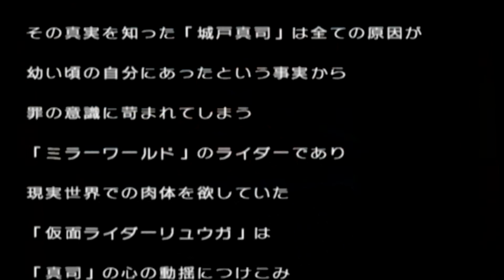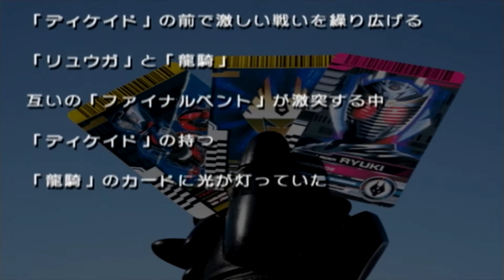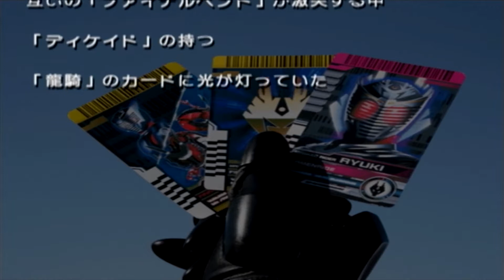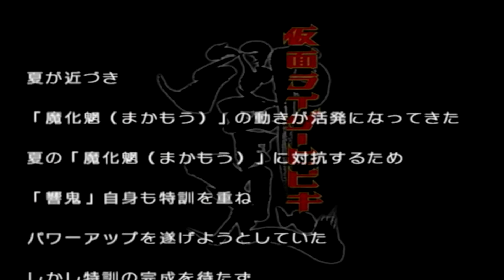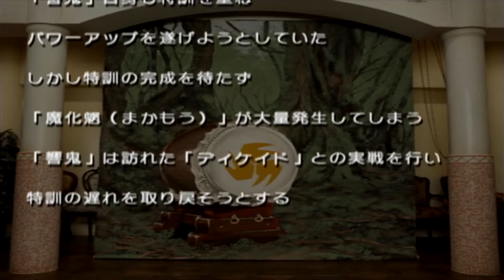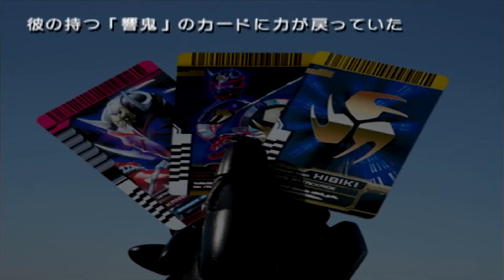✅【KAMEN RIDER】#6 ディケイドモードLevel2-3 仮面ライダー クライマックスヒーローズ PS2 100%全話収録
仮面ライダーブレイド,
仮面ライダーゼロワン,
仮面ライダーセイヴァー,
仮面ライダーエデン,
仮面ライダーウィザード,
仮面ライダージオウ
仮面ライダー最光
仮面ライダールシファー
仮面ライダーオーズ
仮面ライダー轟音
仮面ライダーv3 op,
仮面ライダーv3 パチンコ,
仮面ライダーv3 変身,
仮面ライダーv3 bgm,
仮面ライダーv3 歌,
仮面ライダーv3 ed,
仮面ライダーv3 ゲーム,
仮面ライダーv3 カラオケ,
仮面ライダーv3 甘,
仮面ライダーv3 アニメタル,
仮面ライダーv3 アレンジ,
仮面ライダーv3 アイキャッチ,
仮面ライダーv3 甘デジ,
仮面ライダーv3 アクション,
仮面ライダーv3 インストゥルメンタル,
仮面ライダーv3 一話,
仮面ライダーv3 インスト,
仮面ライダーv3 歌ってみた,
仮面ライダーv3 歌 パチンコ,
仮面ライダーv3 腕時計,
仮面ライダーv3 映画,
仮面ライダーv3 煙突,
仮面ライダーv3 エンディング,
仮面ライダーv3 映画 爆破,
仮面ライダーv3 オープニング,
仮面ライダーv3 op アレンジ,
仮面ライダーv3 op full,
仮面ライダーv3 ost,
仮面ライダーv3 op カラオケ,
仮面ライダーv3 op 子門真人,
仮面ライダーv3 op 宮内洋,
仮面ライダーv3 カバー,
仮面ライダーv3 カメバズーカ,
仮面ライダーv3 怪人,
仮面ライダーv3 カニレーザー,
仮面ライダーv3 仮面ライダーガールズ,
仮面ライダーv3 解説,
仮面ライダーv3 曲,
仮面ライダーv3 キック,
仮面ライダーv3 決めてこうぜ,
仮面ライダーv3 キャラクター,
仮面ライダーv3 決めポーズ,
仮面ライダーv3 公式,
仮面ライダーv3 コード,
cr 仮面ライダーv3,
仮面ライダーv3 最終回,
仮面ライダーv3 サントラ,
仮面ライダーv3 賛歌,
仮面ライダーv3 最強,
仮面ライダーv3 再放送,
仮面ライダーv3 最終回 動画,
仮面ライダーv3 サブタイトル,
仮面ライダーv3 主題歌,
仮面ライダーv3 子門真人,
仮面ライダーv3 子門,
仮面ライダーv3 ショー,
仮面ライダーv3 少年ライダー隊,
仮面ライダーv3 スロット,
仮面ライダーv3 スカイライダー,
仮面ライダーv3 ストロンガー,
仮面ライダーv3 スペック,
仮面ライダーv3 スーツアクター,
仮面ライダーv3 スパイダーマン,
仮面ライダーv3 スミロドーン,
仮面ライダーv3 26の秘密,
仮面ライダーv3 世代,
仮面ライダーv3 挿入歌,
仮面ライダーv3 ソフビ,
仮面ライダーv3 珠純子,
仮面ライダーv3 地形,
仮面ライダーv3 強さ,
仮面ライダーv3 テーマ,
仮面ライダーv3 the next,
仮面ライダーv3 敵,
仮面ライダーv3 トンボ,
仮面ライダーv3 時計,
仮面ライダーv3 登場人物,
仮面ライダーv3 なんj,
仮面ライダーv3 名前,
仮面ライダーv3 中身,
仮面ライダーv3 ニコニコ,
仮面ライダーv3 人気,
仮面ライダーv3 塗り絵,
仮面ライダーv3 next,
仮面ライダーv3 年賀状,
仮面ライダーv3 能力,
仮面ライダーv3 ハリケーン,
仮面ライダーv3 ハリケーン号,
仮面ライダーv3 ハサミジャガー,
仮面ライダーv3 配信,
仮面ライダーv3 必殺技,
仮面ライダーv3 ヒロイン,
仮面ライダーv3 評価,
仮面ライダーv3 秘密,
仮面ライダーv3 変身シーン,
仮面ライダーv3 変身ベルト,
仮面ライダーv3 変身集,
仮面ライダーv3 平成,
仮面ライダーv3 変身音,
仮面ライダーv3 ホッパー,
仮面ライダーv3 本郷,
仮面ライダーv3 mad,
仮面ライダーv3 マスク,
仮面ライダーv3 漫画,
仮面ライダーv3 max,
仮面ライダーv3 宮内洋,
仮面ライダーv3 水木一郎,
仮面ライダーv3 室戸岬,
仮面ライダーv3 無料,
仮面ライダーv3 名言,
仮面ライダーv3 モチーフ,
仮面ライダーv3 モデル,
仮面ライダーv3 やられ,
仮面ライダーv3 役者,
仮面ライダーv3 ユキオオカミ,
仮面ライダーv3 ゆっくり,
仮面ライダーv3 予告,
仮面ライダーv3 弱い,
仮面ライダーv3 youtube,
仮面ライダーv3 ライダーチップス,
仮面ライダーv3 ライダーマン,
仮面ライダーv3 ラスボス,
仮面ライダーv3 ラジコン,
仮面ライダーv3 rider chips,
仮面ライダーv3 リメイク,
仮面ライダーv3 remix,
仮面ライダーv3 ロック,
仮面ライダーv3 ロケ地,
仮面ライダーv3 技,
仮面ライダーv3歌,
仮面ライダーv3 1話,
仮面ライダーv3 1号2号,
仮面ライダーv3 1话,
仮面ライダーv3 1,
仮面ライダーv3 2話,
仮面ライダーv3 21話,
仮面ライダーv3 29話,
仮面ライダーv3 33話,
仮面ライダーv3 3話,
仮面ライダーv3 30話,
仮面ライダーv3 39話,
仮面ライダーv3 34話,
仮面ライダーv3 3号,
v3仮面ライダーv3,
仮面ライダーv3 49話,
仮面ライダーv3 43話,
仮面ライダーv3 5話,
仮面ライダーv3 52話,
仮面ライダーv3 6話,
仮面ライダーv3 7話,
仮面ライダーv3 8bit
仮面ライダーゼロワン 映画,
仮面ライダーゼロワン 変身,
仮面ライダーゼロワン op,
仮面ライダーゼロワン bgm,
仮面ライダーゼロワン 変身音,
仮面ライダーゼロワン最終回,
仮面ライダーゼロワン イズ,
仮面ライダーゼロワン 主題歌,
仮面ライダーゼロワン アークワン,
仮面ライダーゼロワン アズ,
仮面ライダーゼロワン アニメ,
仮面ライダーゼロワン アークゼロ,
仮面ライダーゼロワン アークスコーピオン,
仮面ライダーゼロワン アマゾンズ,
仮面ライダーゼロワン あだ名,
仮面ライダーゼロワン アサルトウルフ,
仮面ライダーゼロワン 一話,
仮面ライダーゼロワン 一番くじ,
仮面ライダーゼロワン イズ 涙,
仮面ライダーゼロワン 一型,
仮面ライダーゼロワン イベント,
仮面ライダーゼロワン インタビュー,
仮面ライダーゼロワン イズ アズ,
仮面ライダーゼロワン うた,
仮面ライダーゼロワン 嘘予告,
仮面ライダーゼロワン ウルフ,
仮面ライダーゼロワン ウォズ,
仮面ライダーゼロワン 歌ってみた,
仮面ライダーゼロワン ウラ,
仮面ライダーゼロワン ウルトラマン,
仮面ライダーゼロワン ubw,
仮面ライダーゼロワン 映画 予告,
仮面ライダーゼロワン 映画 主題歌,
仮面ライダーゼロワン エデン,
仮面ライダーゼロワン ed,
仮面ライダーゼロワン エンディング,
仮面ライダーゼロワン 英語,
仮面ライダーゼロワン 映画 ネタバレ,
仮面ライダーゼロワン オープニング,
仮面ライダーゼロワン ost,
仮面ライダーゼロワン 玩具,
仮面ライダーゼロワン 折り紙,
仮面ライダーゼロワン 音楽,
仮面ライダーゼロワン 音声,
仮面ライダーゼロワン オルトロス,
裏仮面ライダーゼロワン,
仮面ライダーゼロワン 歌,
仮面ライダーゼロワン カラオケ,
仮面ライダーゼロワン 感想,
仮面ライダーゼロワン 解説,
仮面ライダーゼロワン 雷,
仮面ライダーゼロワン 仮面ライダーゼロワン,
仮面ライダーゼロワン かっこいいシーン,
仮面ライダーゼロワン 仮面ライダー,
か仮面ライダーゼロワン,
仮面ライダーゼロワン 曲,
仮面ライダーゼロワン キャスト,
仮面ライダーゼロワン キャラソン,
仮面ライダーゼロワン きんにくん,
仮面ライダーゼロワン 共闘,
仮面ライダーゼロワン 強化フォーム,
仮面ライダーゼロワン 記者会見,
仮面ライダーゼロワン キャラ弁,
仮面ライダーゼロワン クランクアップ,
仮面ライダーゼロワン くじ,
仮面ライダーゼロワン クイズ,
仮面ライダーゼロワン クウガ
特撮女子,
特撮 op,
特撮ヒロイン,
特撮 mad,
特撮boyz,
特撮メドレー,
特撮映画,
特撮のdna,
特撮 大槻ケンヂ,
特撮 メイキング,
特撮 メドレー,
特撮 パンダ,
特撮 変身シーン,
特撮 トラウマ,
特撮 アベルカイン,
特撮 アニメ,
特撮 アイドル,
特撮 悪女,
特撮 アクション,
特撮 悪役,
特撮 アニメ mad,
特撮 あるある,
特撮 イベント,
特撮 イントロ,
特撮 伊藤美来,
特撮 一覧,
特撮 今,
特撮 イラスト,
特撮 犬,
特撮 イケメン,
特撮 歌ってみた,
特撮 裏側,
特撮 ウルトラマン,
特撮 歌枠,
特撮 歌,
特撮 ウィザード,
特撮 ed,
特撮 英語,
特撮 エンディング,
特撮 ed ダンス,
特撮 op メドレー,
特撮 女,
特撮 op 平成,
特撮 op 昭和,
特撮 オーケストラ,
特撮 音楽,
特撮 解説,
特撮 カラオケ,
特撮 海外の反応,
特撮 仮面ライダー,
特撮 海外,
特撮 カバー,
特撮 怪獣,
特撮 曲,
特撮 キャラソン,
特撮 巨大,
特撮 牙狼,
特撮 兄弟,
特撮 恐竜,
特撮 巨大化,
特撮 巨大ロボ,
特撮 クイズ,
特撮 クウガ,
特撮 空想ルンバ,
特撮 腐,
特撮 腐 騒動,
特撮 黒歴史,
特撮 クリスマス回,
特撮 暗い,
特撮 ケテルビー,
特撮 警察